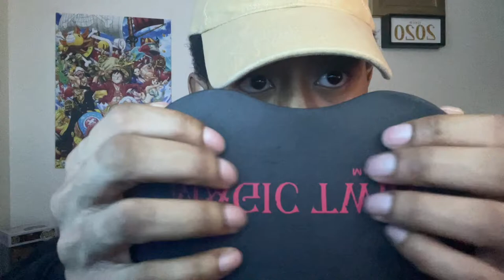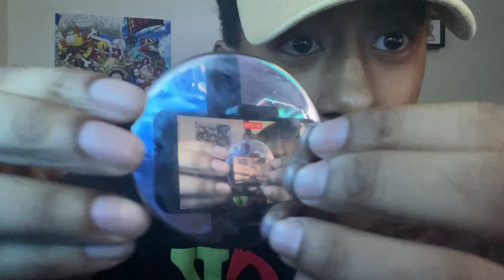ASMR | Slow Triggers for Sleep and Relaxation(liquid sounds, tapping, scratching)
I also make anime reactions and wanted to try ASMR.
I watch ASMR all the time💫
Anime reaction channel:

Timestamps:
Intro: 0:00 - 0:45
Hand rubbing/Twist brush: 0:46 - 3:30
Stuffed animal: 3:31 - 4:35
Toilet paper roll: 4:36 - 5:24
Smart water: 5:25 - 6:55
Puzzle cube: 6:56 - 8:49
Jar(lid tapping, Liquid sounds): 8:50 - 13:43
Outro: 13:44 - 14:28